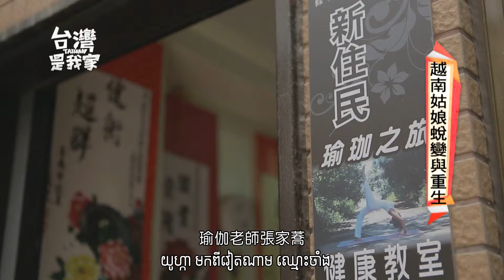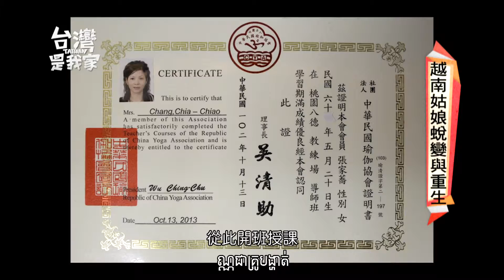20151127台灣是我家 越南姑娘蛻變與重生柬埔寨